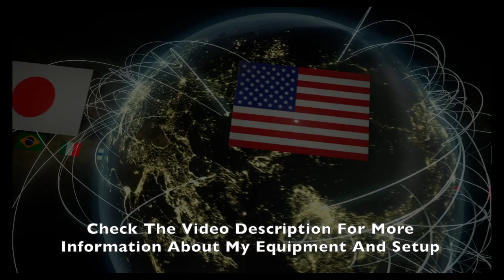GT Sport - When Your Final Lap Becomes a Nightmare - Nations Cup 2019 Series 1/37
The lesson of my latest Nations Cup Race No. 37 in 2019 Series: Stay focused until you reach the finishing line! This one was a difficult race on Sardegna B. My pace was good and also my qualifying lap was in my expected range. So I was hoping for a good result. After the fight between the two polish SRC drivers in lap 4 I really thought a victory was possible, but I couldn't pass him on the straight. The point was I used 4th gear in the final corner and not 5th. Because of that I wasn't able to reach his top-speed even with slipstream. I didn't know this during the race.
Because of my extreme pace I destroyed my front tires which resulted in a horrible last lap and the loss of my nearly safe 2. place.

Car: Toyota S-FR Racing Concept

SETTINGS:
➡️️ Transmission - Manual
➡️️ Traction Control - Off
➡️️ ASM - Off
➡️️ Countersteering Assistance  - Off
➡️️ ABS - Default

WHEEL SETTINGS:
➡️️ SEN: 72
➡️️ FF: 100
➡️️ SHO: 0
➡️️ ABS: Off
➡️️ LIN: Off
➡️️ DER: Off
➡️️ DRI: 0
➡️️ FOR: 100
➡️️ SPR: 100
➡️️ DPR: 100
➡️️ FEI: 0

IN GAME OPTIONS:
➡️️ Sesitivity: 10